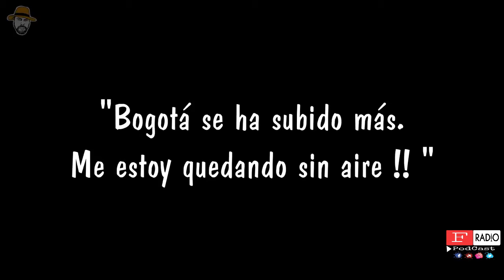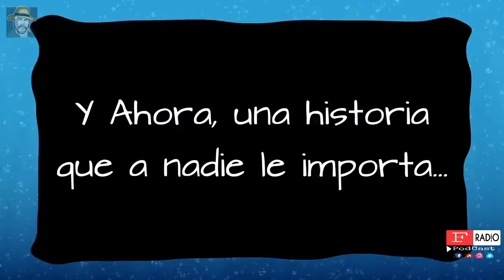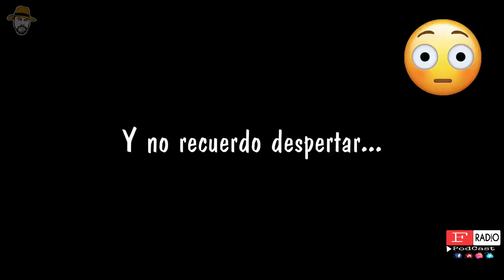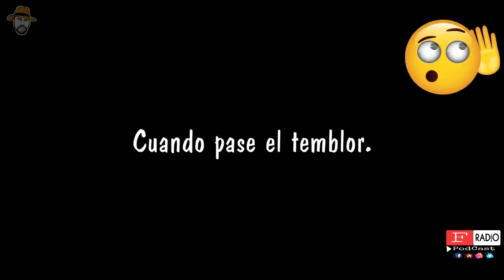EN LA ESCUELITA DEL CHOMBO , HABLEMOS DE GUSTAVO CERATI